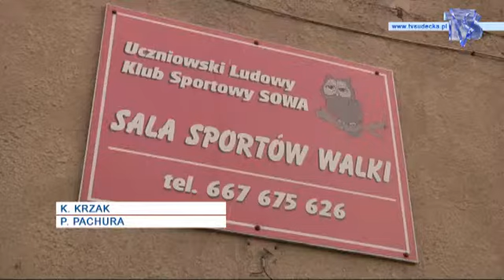SOWA Pieszyce - remont sali zapaśników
Materiał Tv Sudecka